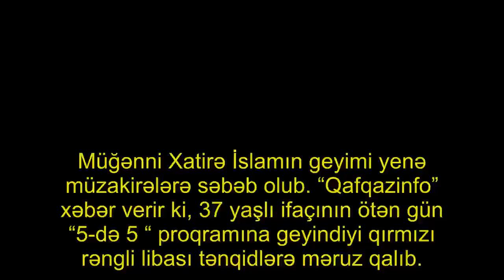Xatirənin bu geyimi tənqid edildi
Müğənni Xatirə İslamın geyimi yenə müzakirələrə səbəb olub. “Qafqazinfo” xəbər verir ki, 37 yaşlı ifaçının ötən gün “5-də 5 “ proqramına geyindiyi qırmızı rəngli libası tənqidlərə məruz qalıb.

. Xatirə yerli dizayner tərəfindən hazırlanan geyimdə çəkdirdiyi fotonu instaqram səhifəsində paylaşıb. Sosial şəbəkə istifadəçiləri tərəfindən sənətçinin yarıqlı paltarı birmənalı qarşılanmayıb.

. Xatirə yazılanların qarşısını almaq üçün şərh bölməsini bağlayıb.  .